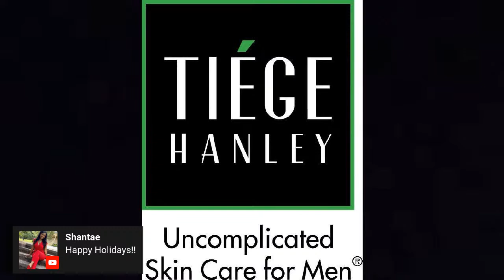Do Men Really Want To Lead | Ricky Williams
Topic: Do Men Really Want To Lead

WOMAN CALL IN!!